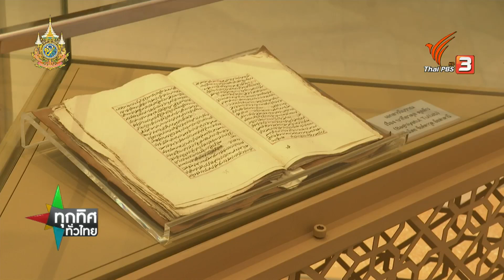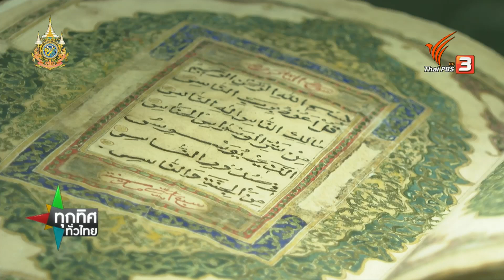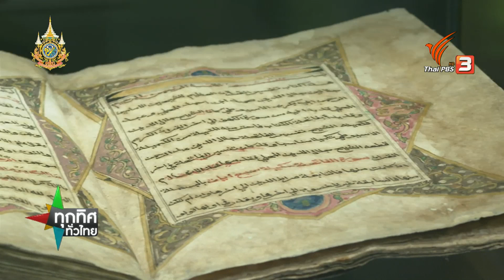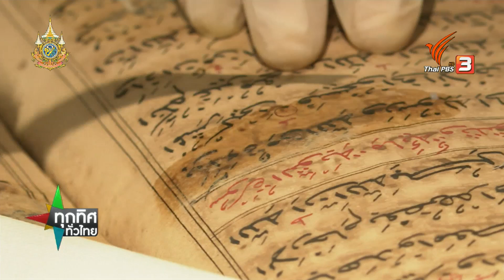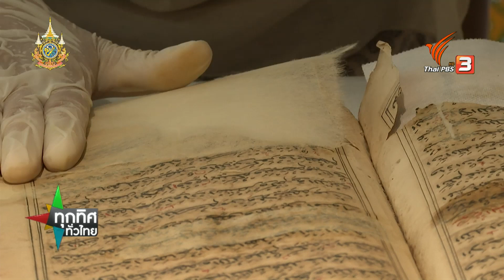แหล่งรวมคัมภีร์อัลกุรอานโบราณ จ.นราธิวาส | ทุกทิศทั่วไทย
แหล่งรวมคัมภีร์อัลกุรอานโบราณ จ.นราธิวาส